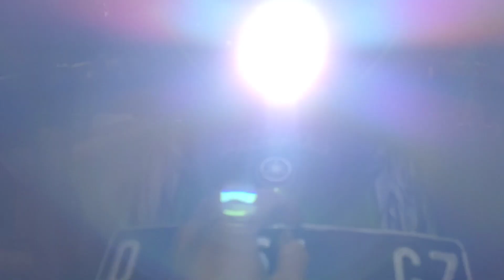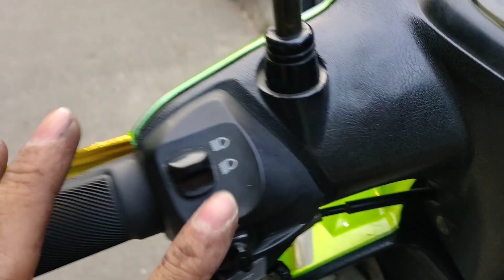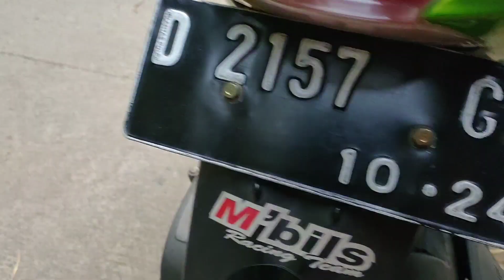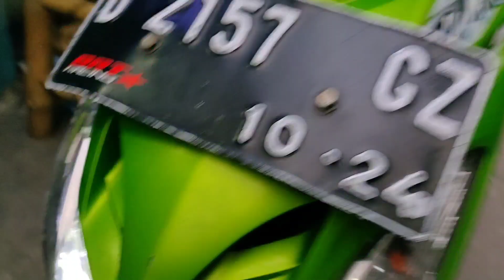Mio smile matrix X1 CR7 PNP sinar otomotif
perlampuan proji Biled cahaya sepesial kabut dan hujan saat malam hari baik jalan aspal maupun cor beton 😁 paket PNP tinggal colok aja bisa tanya WA di bagian TENTANG dan komunitas tapi chat WA slow respon ya 🙏 dan chat WA pagi dan malam hari saja waktu terbatas juga 🙏 terimakasih banyak 😁🙏😍🤗🥰